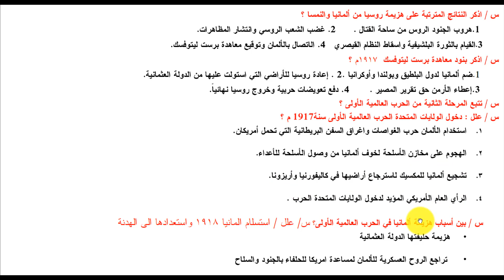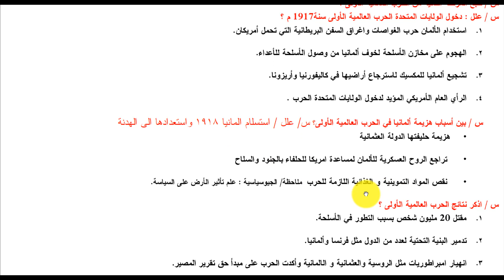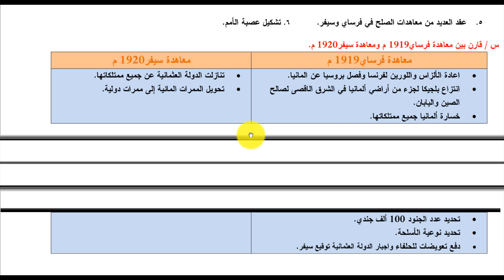شرح درس الحرب العالمية الاولى